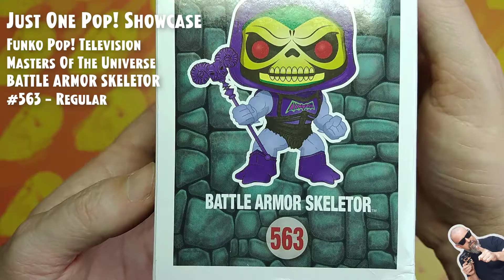Funko Pop Masters of the Universe - Battle Armor Skeletor - #563 // Just One Pop Showcase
Funko Pop Television: Masters of the Universe - Battle Armor Skeletor - #563 // Just One Pop Showcase